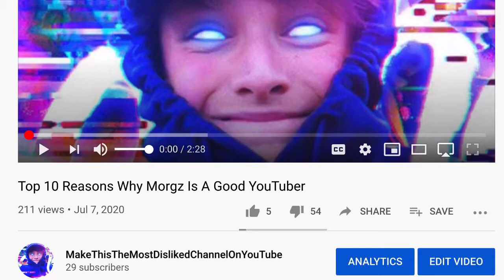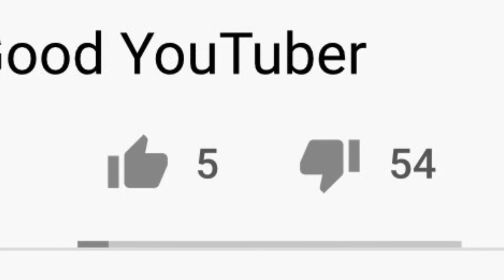DON’T PRESS THE LIKE BUTTON!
STOP PRESSING THE LIKE BUTTON! Instead I would like you to press the dislike button got it?